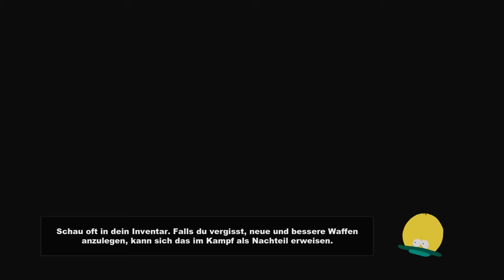South Park the Stick of Truth #22 Quietschender Furz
War bei diesen Part nicht ganz bei der Sache, hoffe ihr seid mir nicht böse deswegen :(

|Let's Play|
Kommentierte Spielszenen von Hütte.

Hoffe auf sinnvolle Kritik und Feedback.Viel spaß beim gucken :D

Du willst immer auf den neusten Stand sein, was bei den Chaotenteam passiert, dann like einfach uns bei Facebook